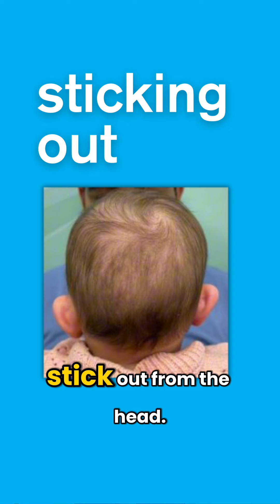Don't wait! Earmolding for Newborns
As a new mom or dad, you probably notice every single inch of your baby — from possible birth marks to different shaped ears but the best thing to know is that there are trained specialists who can help. The caveat? The sooner the better. Ask your pediatrician for a referral to see one of our pediatric specialists in the Division of Plastic Surgery — don’t panic, surgery can be prevented if seen within your baby’s first 6 months of age.